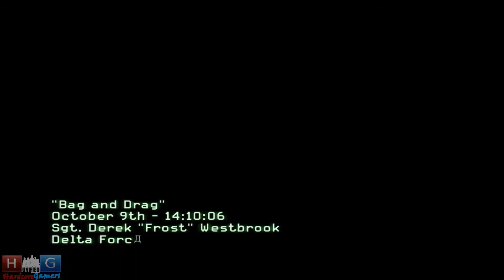Call of Duty™ Modern Warfare 3™ : Bag and Drag (Walkthrough #9)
About The Video :

Utilizing intelligence from MacMillan, Price and his team raid a compound belonging to a warlord in Somalia named Waraabe. Upon raiding the compound, the 141 learns of Volk's identity as the bomb-maker and his location in Paris. Price contacts Sandman about their findings, who along with his team and GIGN forces, manage to capture Volk. Team Metal then fights to an extraction point with the help of an AC-130 gunship, but are pinned down before the Eiffel Tower, and are forced to wait for air support to aid them. The resulting air strike causes the tower to eventually collapse into the river after the bombing run eliminates all Russian forces at the extraction point, pushing the Russians out of France.

About The Game :

Call of Duty: Modern Warfare 3 is a first-person shooter video game, developed by Infinity Ward and Sledgehammer Games (Treyarch for the Wii version), with Raven Software having assisted in development and published by Activision. It is the third and final installment in the Modern Warfare series, a direct sequel to 2009's Call of Duty: Modern Warfare 2, and the eighth Call of Duty installment.

The game was released on November 8, 2011 in North America on Microsoft Windows, Xbox 360, PlayStation 3, and Wii, with a separate version for Nintendo DS developed by n-Space. In Australia, the Wii version was released on November 23, 2011. In Japan, Square Enix handled the installment with a separate subtitled and dubbed version, as they did for Call of Duty: Black Ops, released November 17, 2011 and December 22, 2011 respectively. Within 24 hours of going on sale, the game sold 6.5 million copies in the U.S. and UK alone and grossed $400 million, making it the biggest entertainment launch of all time, until it was surpassed by its successor Call of Duty: Black Ops II in 2012.

Gameplay Tested on:

CPU:Intel core i7 920
GPU:msi GTX580 TWIN frozr II/oc
RAM:corsair XMS3 6GB(3X2GB) 1333mghz
MB:msi eclipse X58
HDD:WD cavier 1TB
PSU:Corsair tx750v2 750W